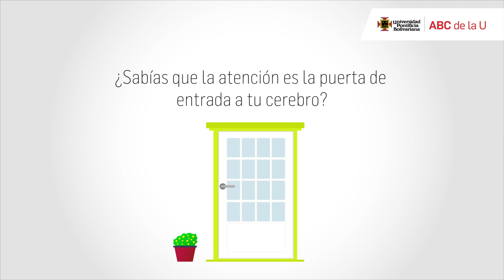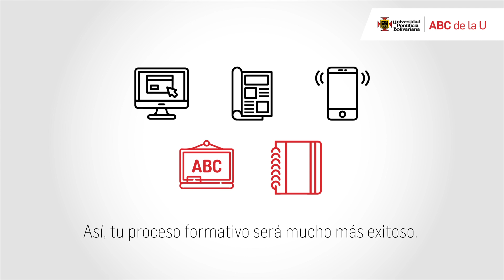U3S2 Procesos cerebrales básicos - La atención - UPB Académico+